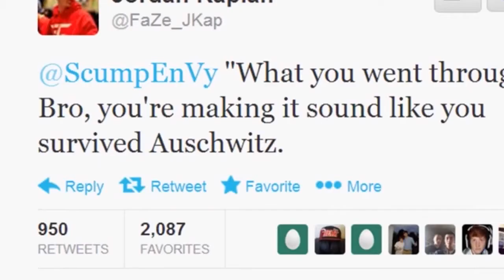Keemstar: How to Pronounce "Auschwitz"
Keemstar is here to teach us how to pronounce the word "Auschwitz".